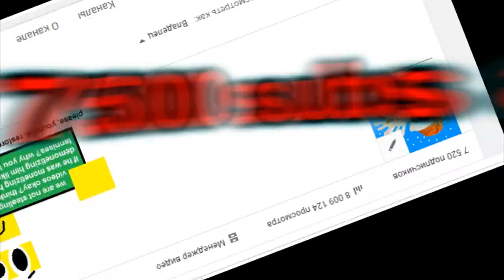7500 subscribers celebration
There's not just one celebration coming up.